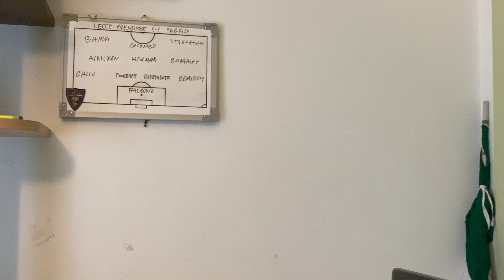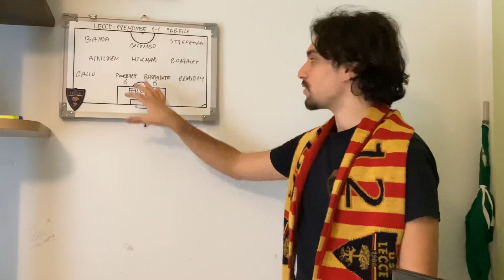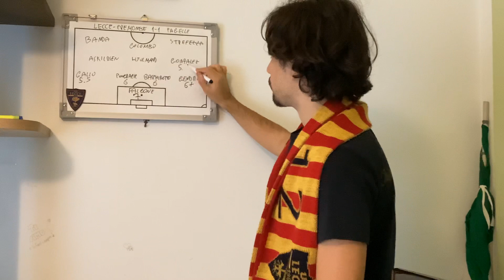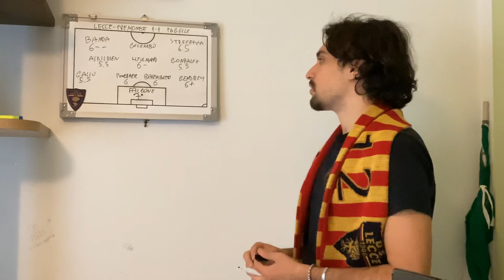LECCE-CREMONESE 1-1 : LE PAGELLE DEI SALENTINI!💛❤️